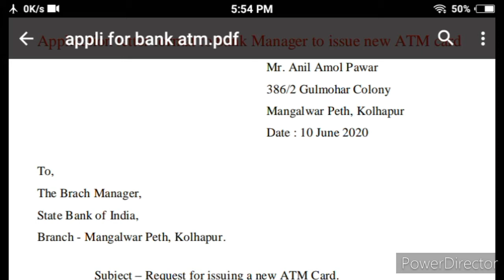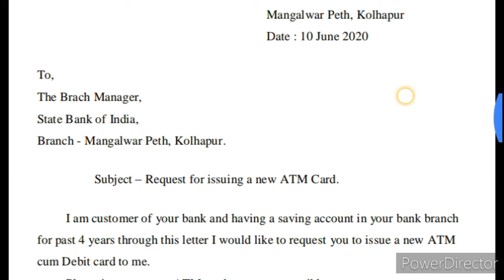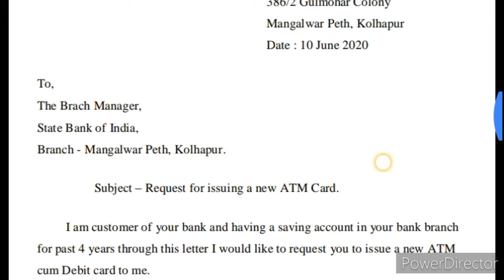Application letter to Bank for ATM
Whatsapp Status